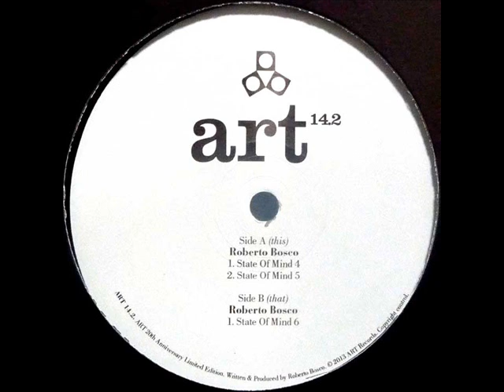Roberto Bosco - State of Mind 4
Artist : Roberto Bosco
Track : State of Mind 4
Album : State Of Mind Part 2
Label : Applied Rhythmic Technology US
Format : 12"
Cat : ART 142
Released : 08 Jul 13
Genre : Techno